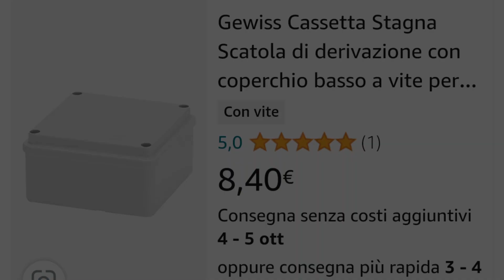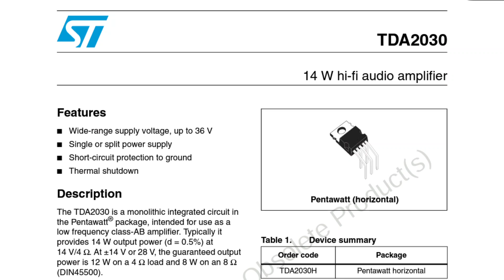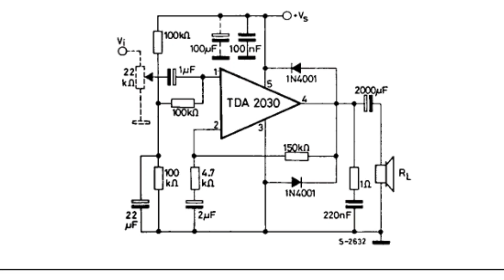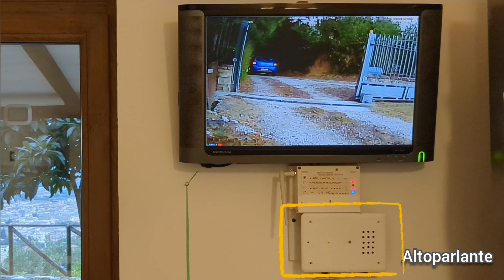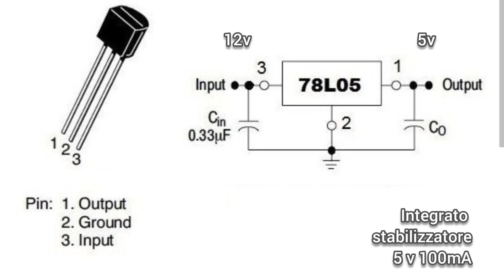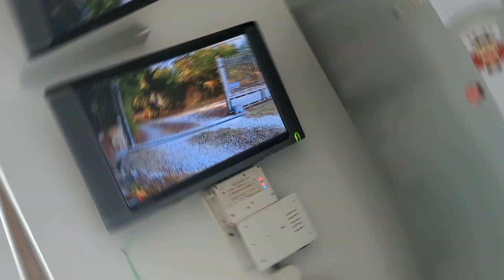Amplificatore microfono audio per videosorveglianza su cancello esterno con modulo preamplificatore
Realizzo un Amplificatore microfono audio per videosorveglianza su cancello esterno con modulo preamplificatore

guaina termorestrigente batterie al litio:

Scatola ip 65 esterna

pasta termica:

nastro alluminio:

Stabilizzatore 5v 78L05:

Altro:
Alimentatore universale
Guaina termorestringente:
Modulo step-up charger:
Modulo bms 3s:
Connettore micro usb a saldare:
usb monitor:
CR6842S:
Mosfet 20N60:
Pinzette smd:
Mosfet  20N60 N-Channel Mosfet  20A
Micropuntali test a molla:
saldatore istantaneo:
Connettori a molla doppi bianchi:
Cavetti multimetro a gancio impilabili:
Ponte raddrizzatore 1000v 2A:
Ribimex recupero acqua piovana:
Striscia led 12v 5050:
Amplificatore 1w 3v:
led lampeggianti:
Cavetti dupont maschio femmina:
Led colorati smd:
Resistenze kit:
Piastra Millefori doppia faccia per circuiti elettronici:
Millefori singola faccia:
Step up converter micro usb:
tp4056 senza chip di protezione:
tp4056 con chip di protezione bms 2A:
resistenze 1 ohm 3w:
bms 1s 4A:
Lampadine 12v 21w per auto:
Tester Capacità batterie TEC06 ( fino a 15v):
Modulo Astabile 555:
Cicaline 5v:
relè reed con magnete:
Contenitori Elettronica:
Ricevitore Bluetooth:
Modulo comando relè (6pezzi):
Modulo convertitore da 12v a 5v(5 pezzi):
Morsetti Ruba corrente:
Connettore iso autoradio:
Alimentatore Notebook 19v 3A:
Modulo XL 4015 dc dc converter cc cv:
Voltamperometro Digitale:
Mini voltometro digitale:
Amperometro analogico shunt integrato:
Trimmer multiturn Assortiti:
Kit Potenziometri:
Led Rossi precablati:
Modulo step up charger :
Umbra otto dispenser sapone:
Scatola tonda per Ipcamera
connettori a molla:
Torcia led ricaricabile con clacson:
Piastra riscaldante per SMD:
kit fotovoltaico con pannello e controller :
controller fotovoltaico piombo acido:
controller fotovoltaico litio:
pinza amperometrica unit
multimetro fervi:
Modulo stepdown piccolo:
monitor 10'':
Batteria Hoverboard 36v:
BMS 10s 36v:
SPOT WELDER BIFRC:
Strip nickelate per 18650:
BMS 1S  TP 4056:
BMS 2S NON BILANCIATO:
BMS 2S  BILANCIATO:
Caricabatterie litio Type C programmabile:
Adesivi di protezione:
Alimentatore Variabile 3-36v 2.5A
Alimentatore Variabile 3-24v 1A
Voltamperometro Digitale
Amperometro analogico 5A
Trimmer kit
Filo ferro
MILLE FORI MONOFACCIA
Assortimento resistenze smt
Assortimento condensatori smt
fanale Posteriore ricaricabile
Interruttore a Levetta:
Dremel:
Sensore presenza:
Caricabatteria TP4056 tipo C:
Flussante AMTEC 559: